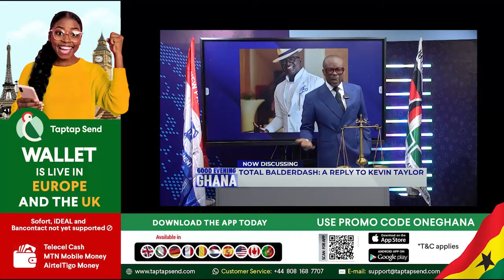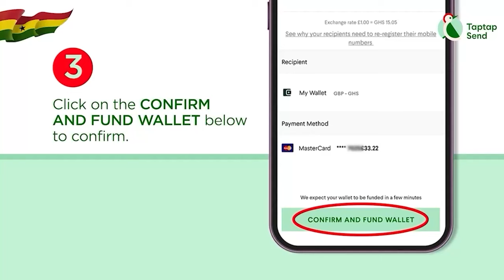Kevin Taylor Mimicks Auntie Naa😂 £xposes Paul Adom Otchere’s Alleged Thrεαt To His Own Side Chick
Kevin Taylor Mimicks Auntie Naa😂 Exposes Paul Adom Otchere’s Alleged Thrεαt To His Own Side Chick

-Bank Account
-Mobile Money